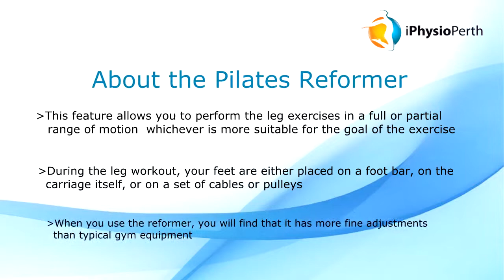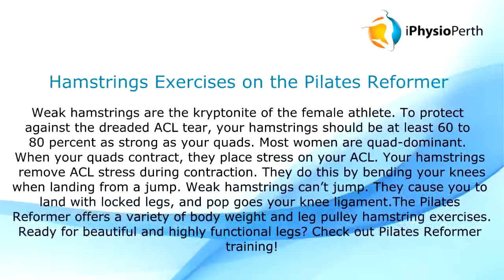And Try Leg Sculpting On the Perth Pilates Reformer